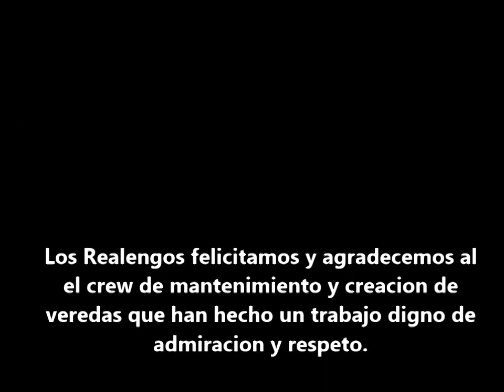Monagas MTB trail day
After a long rainy season, we got back to this awesome trails system. We had a great time. Enjoy